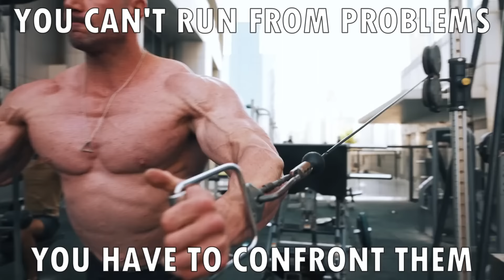Fat influencers get destroyed by fat guy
If you don't face your problems don't expect to grow and become a better person. You will always be weaker than your problems and never feel truly confident in your abilities as a human. You either grind hard to defeat your weaknesses or you stay a weak loser.